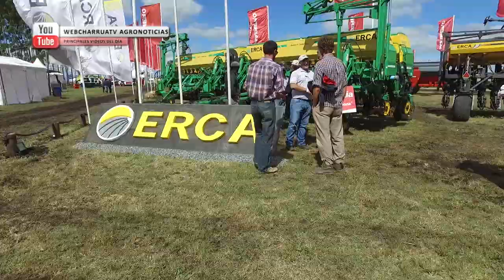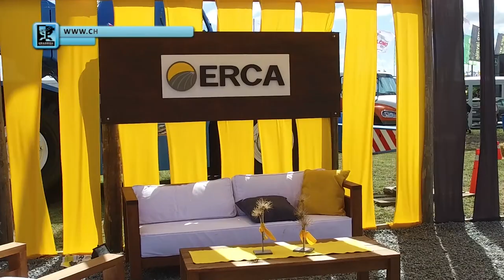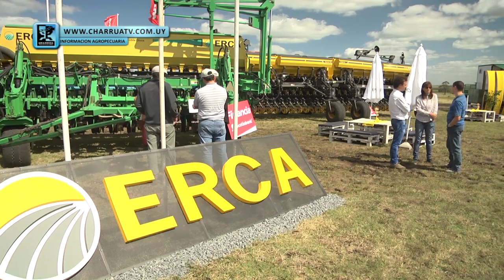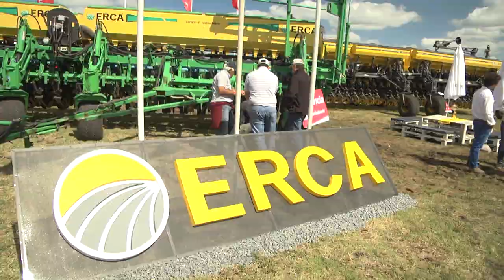JOAQUIN MANESS - ERCA URUGUAY